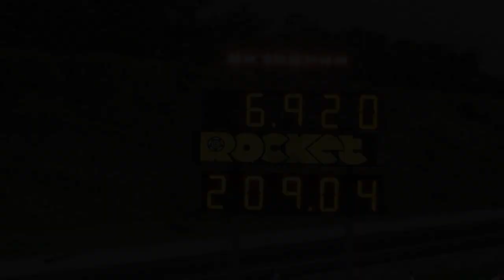BK RACE ENGINES OUTLAW 10.5 TWIN TURBO V8 MUSTANG 6.92 @ 209 MPH SYDNEY DRAGWAY 22.3.2014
BK RACE ENGINES OUTLAW 10.5 TWIN TURBO V8 MUSTANG 6.92 @ 209 MPH SYDNEY DRAGWAY 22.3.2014. MORE VIDEOS TO COME